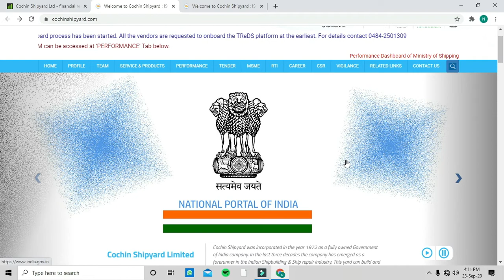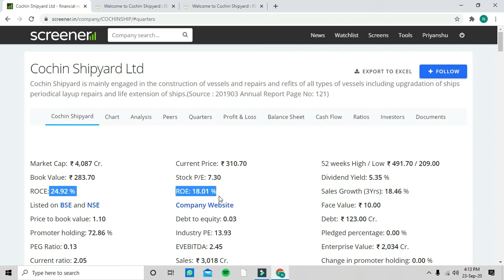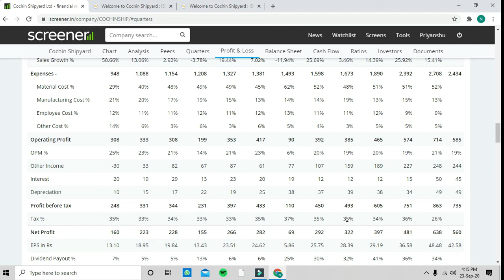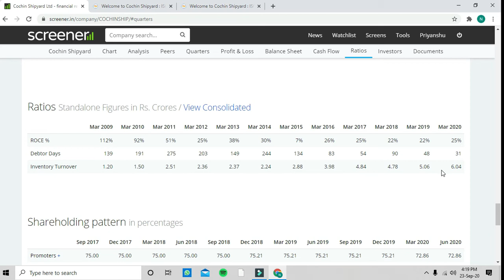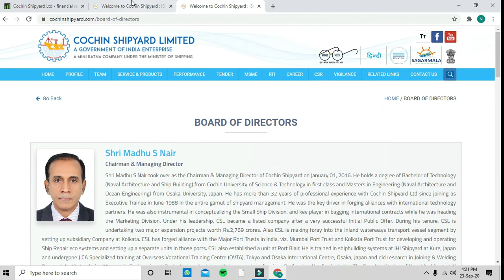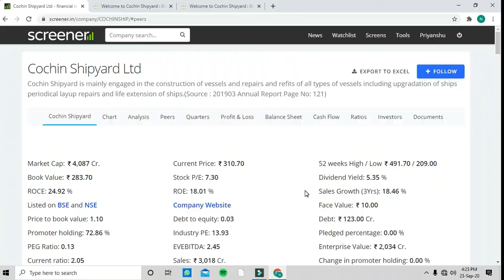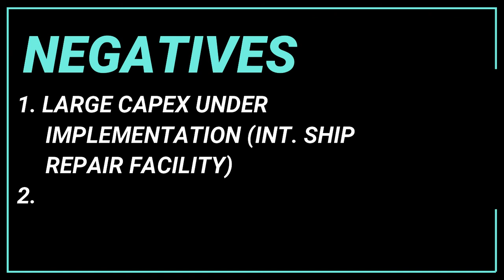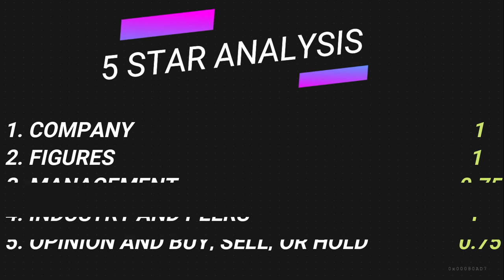COCHIN Shipyard 5 STAR ANALYSIS || SUPER FUNDAMENTAL ANALYSIS || 90% NORMIE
This is a fundamental analysis of Welspun corporation's limited.
A stock at its undervaluation is a potential multibagger in the long term.
Cochin Shipyard is mainly engaged in the construction of vessels and repairs and refits of all types of vessels including up-gradation of ships periodical lay up repairs and life extension of ships